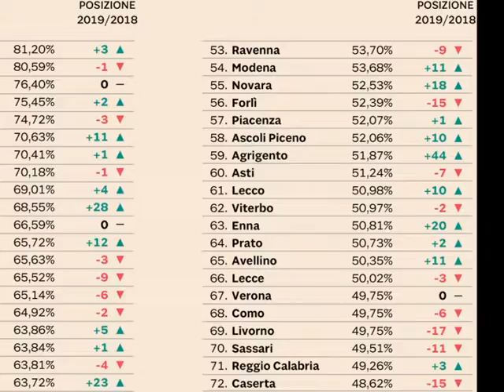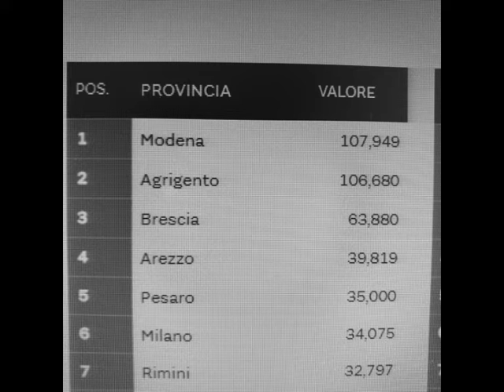Agrigento, al 59°posto classifica Eco sistema urbano [STUDIO 98]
Balzo in avanti per Agrigento, piazzatasi al 59° posto nel rapporto Ecosistema urbano di Sole24Ore e Legambiente. L'intervista con il Sindaco di Agrigento, Lillo Firetto..